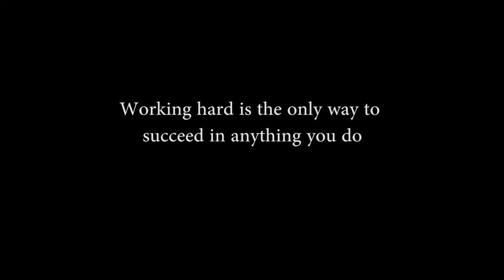Working Hard Is The Only Way To Succeed In Anything You Do.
This past weekend my hockey team and I went to an amazing trip to the east coast and was able to visit 2 college. Bowling Green University and University of Michigan. At BGU (Bowling Green University)  the assistant coach Barry Schutte, was talking to us about how to become a college ready hockey player. But he also gave us some life advise as well. So I chopped up parts of his speech that real stood out to me and made a video. I hope you are inspired and enjoy the video!